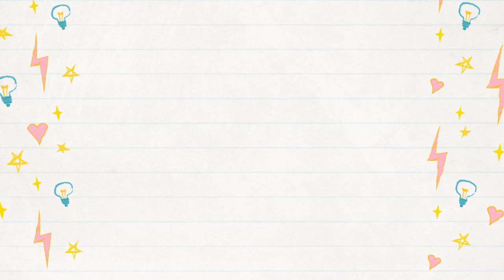Vincent Bradford 1984 USA Olympic team member: Competitor, Coach, Changer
Vincent (Vinnie) Bradford was a pivotal athlete in the acceptance of Women's Epee as an International event after making the 1984 USA Olympic Team. On retiring as an elite athlete, she became a Fencing Coach and general mentor. Listen as she tells her journey.

We would love your comments!